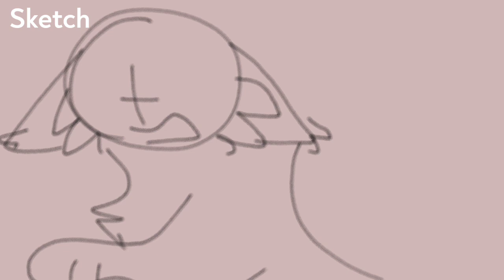Washing Machine Heart | Map Part 3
✨ notice - my content is not directed towards anyone under the age of 13. my animations may include blood, gore, swearing, bright colors and flashing lights that may not be suitable for those under 13. ✨

☆ desc ☆

map part for @flopdoodles ! thank you for letting me join.

☆ info ☆

💫 programs: flipaclip, kinemaster
💫 fps: 60 + 4 [flipaclip]
💫 time spent: 4 days

💫 ginger
💫 hawk

💫 i use flipaclip, ibis paint x, kinemaster, magovideo and alight motion!

💫 no.

☆ collab?
💫 mutuals only right now.

☆ shoutout please?
💫 no.

☆ are you a furry?
💫 i am not a furry, but i support those who are

☆ socials ☆